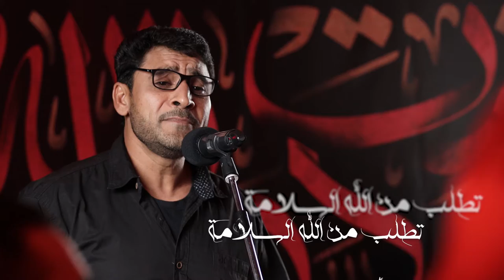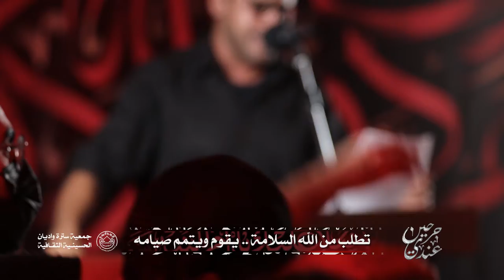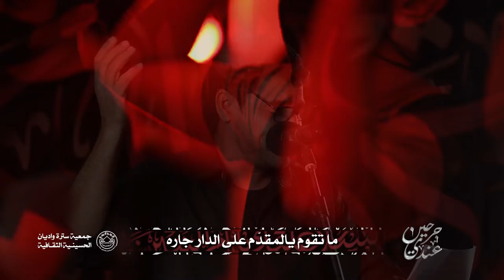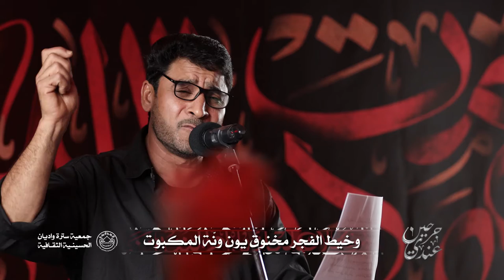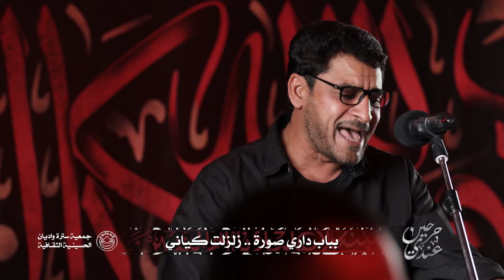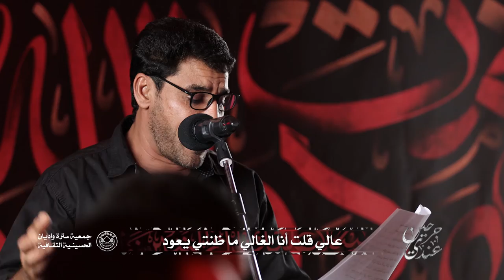عندي جرحين | الرادود سيد ابراهيم الستري | ليلة 21 رمضان 1442هـ